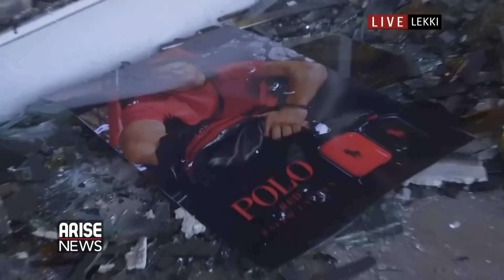Circle Mall employee details the moment hoodlums attacked the shopping center